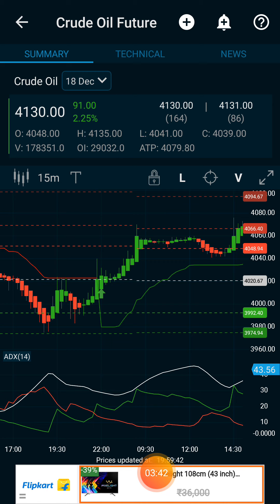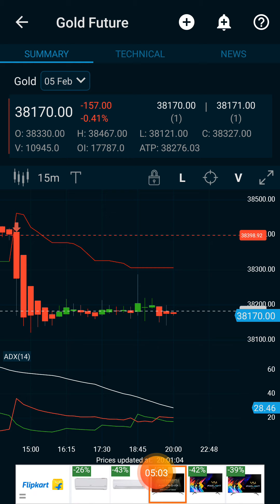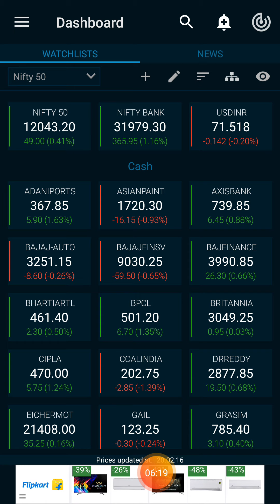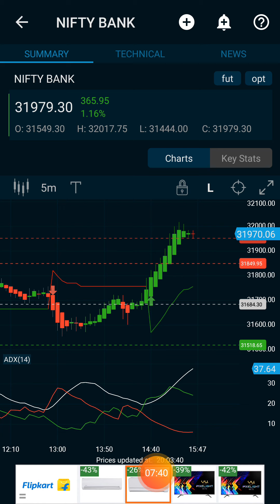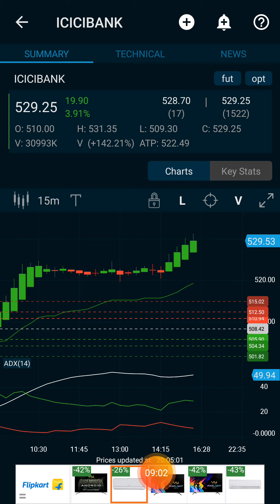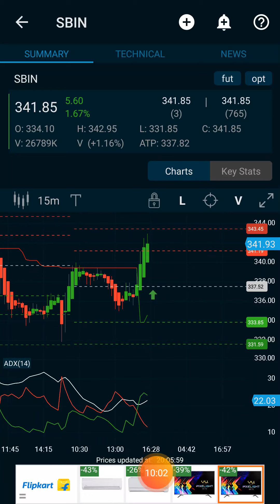50_100 points get crudeoil/gold/copper/zinc/Bank Nifty live intraday tricks for beginners in Tamil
nse intraday trding statergy,stock analysis,stock buy&sell,stock analysis,stock high return,nifty live trading tips,bank nifty live trading,
stok intraday live trading tips,nify profit,option trading tips,live trading using indicator,nifty intraday trading,stock long and short term investments
NIFTY OPTION TRADING STRATERGY,NITY FUTURE TRADING STRATERGY,NITY CALL PUT TRADING STRATERGY,NIFTY DAILY ANALYSIS,NIFTY EXPIRE DAY STRATERGY,